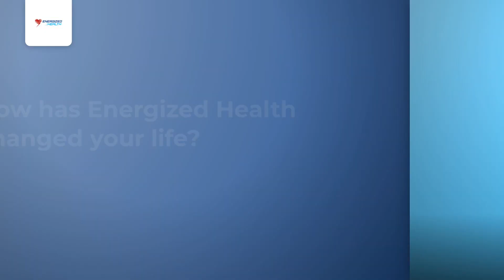Jim Moroni is setting up a good example for his skeptic wife,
Jim's overall health has improved tremendously for the past 88 days that he has been with the Energized Health program.

to learn how you can get healthy at a cellular level.

to sign-up for a free webinar to learn more about the John Jubilee Transformation program.